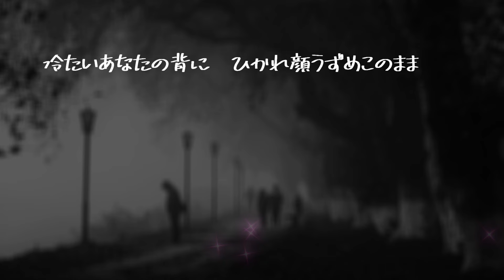【AIが歌う歌謡曲/Cover】傷心 / 浜田省吾 作詞：浜田省吾 作曲：浜田省吾